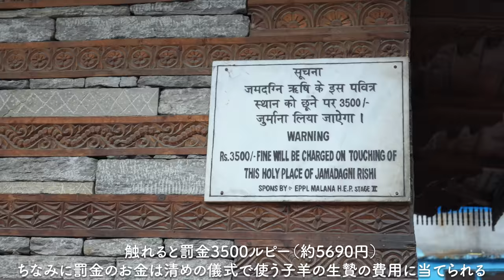世界最高級の大○を生産するインドの貴族が住む孤立した集落がとんでもない場所だった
市場で世界最高級の大○として生産される世界一孤立した集落がとてつもない場所だった
今回はインドの山奥にある現在も世界最古の民主主義が残る集落へ訪れてみました。
その集落に広がる光景はまるで100年前の世界でした。インドで数多くの聖なる場所へ訪れたのですが、この地ほど聖なる場所と感じた場所はありませんでした。
是非インドに来た際は訪れて100年前の世界を皆さんにも肌で感じとって欲しい場所です。

視聴してくれた方に肌で感じとってもらいたいって事で
今回滞在した宿の方に『もし視聴者が来たらお願いね』と最後に声をかけて集落を去ったので
興味ある方はアクセスの仕方、ガイド、宿についてヘルプしてくれると思うので
下のリンクからアプローチしてみてください。
彼らの伝統＆文化をリスペクトする心と共にMalanaを楽しんで来てください
▶AYOYA Malana Resort - Shiva Cafe

Instagram.com/MalanaStartsHere

▶MalanaStartsHere.com